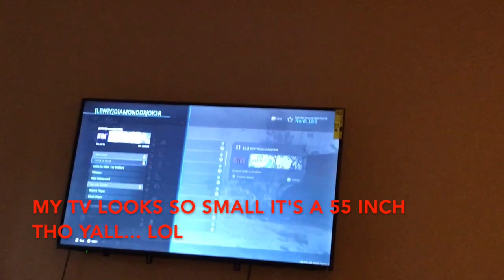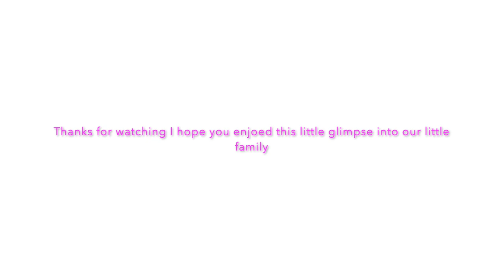Family Volg: Playing in the rain and talking about "Karen's"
Hey y'all! As you may know New Orleans is still on lockdown due to corona so in order to let the kids release some pent up energy they wanted to play in the rain and stomp in puddles. LOL  Then Journie brings up some very interesting observations about her friends parents and her little perceptions about racist behavior.